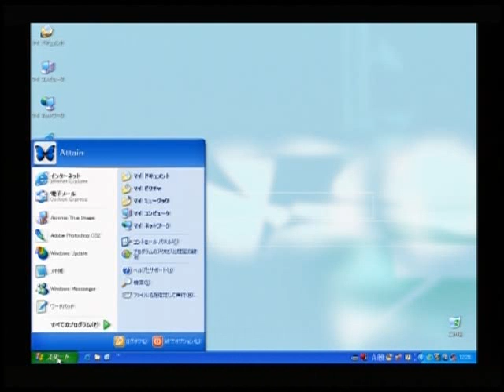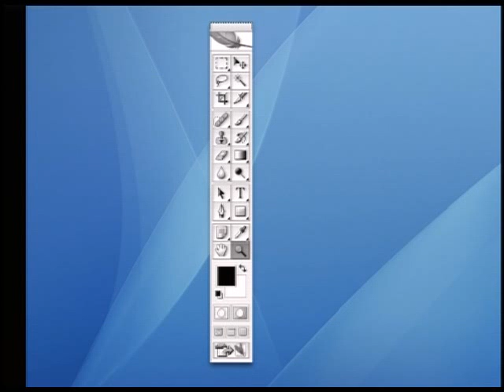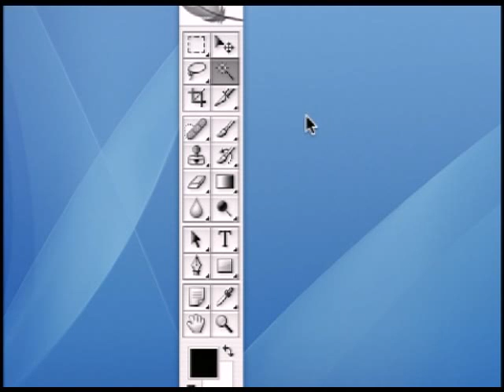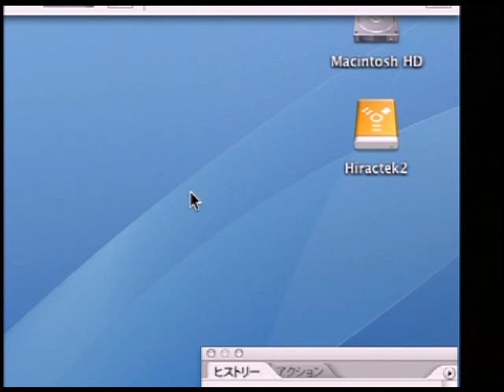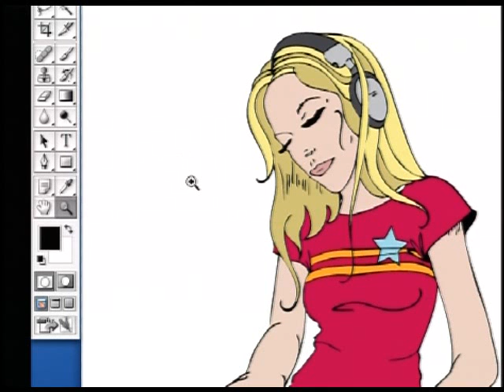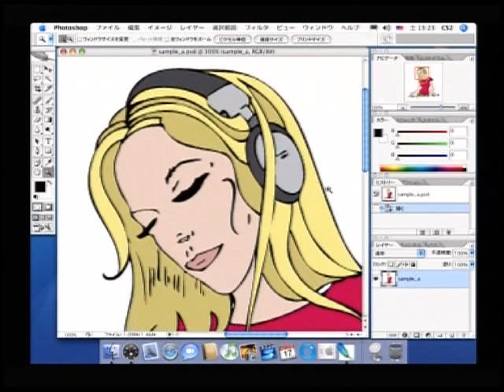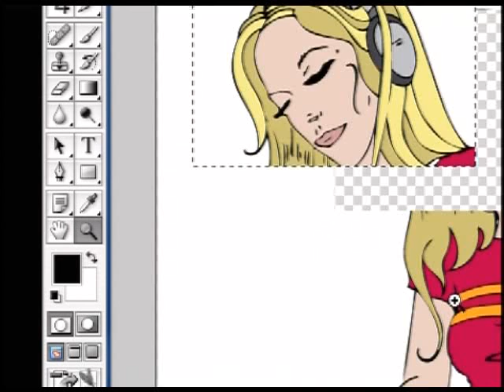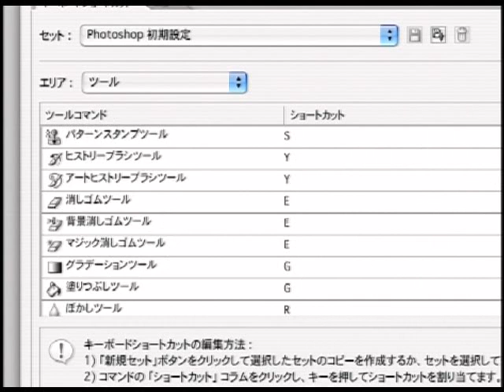フォトショップ使い方DVD教材Photoshop CS2上巻(2/6)1 章 ビットマップとベクトル画像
Adobe Captivate制作/Adobe Presenter制作
問合せinfo＠attainj.co.jp

「Photoshop CS2 上巻」のサンプル映像「1 章　ビットマップとベクトル画像」をお届けします。

この講座ではアドビのデジタル画像編集ソフトウェア
「Adobe Photoshop CS2」を動画でわかりやすく解説します。
「Adobe Photoshop CS2」で新たに追加されたバニッシングポイントという
自動遠近感調整ツールやスポット修復ブラシという画像補正が簡単にできる機能などを
丁寧に解説します。

1 章　ビットマップとベクトル画像
　・ビットマップ画像の特徴
　・ベクトル画像の特徴
2章　Photoshop CS2の画面構成とツール
　・Photoshop CS2の画面構成
　・ツールボックス
　・キーボードショートカット
3章　Adobe Bridge
　・Adobe Bridgeの起動とファイルの表示
　・サムネイルサイズとファイルの詳細情報
　・画像の回転
　・キーワードの設定と検索機能
　・コレクション機能
4章　画像ファイルの基本操作
　・ファイルの新規作成と
　・画像サイズの設定
　・解像度の設定
　・カラーモードの設定
　・ファイルの保存
　・さまざまな選択ツール
　・選択範囲の反転・追加・削除
　・選択範囲の移動とコピー
　・簡単な画像合成
5章　レイヤーとレイヤーカンプ
　・レイヤーとは
　・レイヤーの表示と非表示
　・レイヤーの追加と削除
　・レイヤーの透明度
　・レイヤースタイル
　・レイヤーカンプ
　・テキストの入力と編集